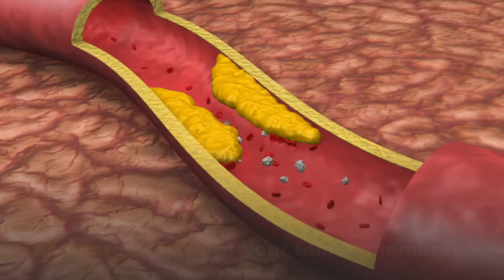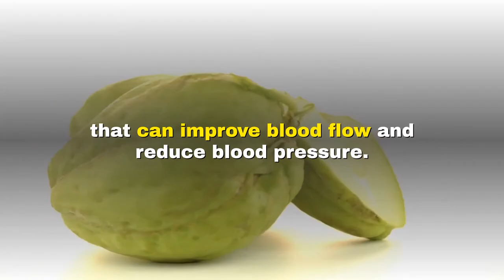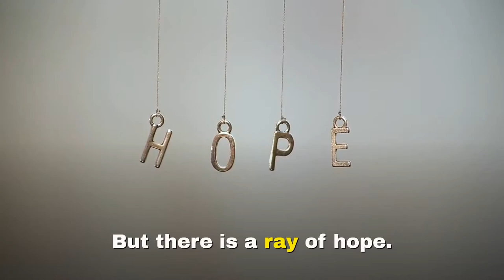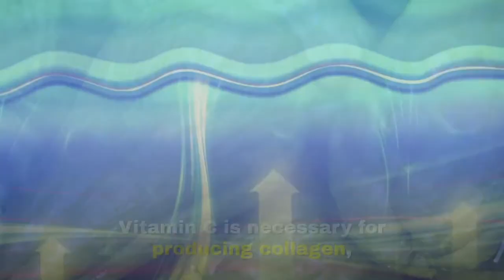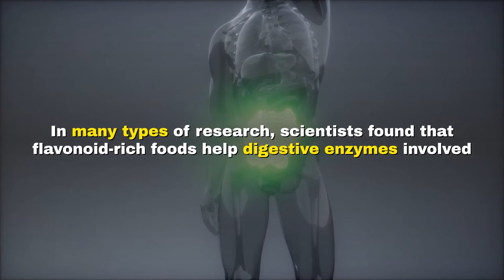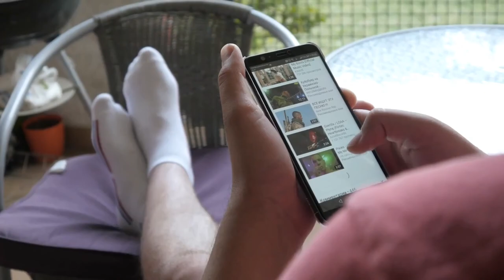Top 8 Health Benefits of Chayote | Chayote Nutrition | Think Good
Top 8 Health Benefits of Chayote | Chayote Nutrition

What Is Chayote?
Chayote (Sechium edule) is a type of squash that belongs to the Cucurbitaceae or gourd family. It’s cultivated as a vegetable, but technically it’s a fruit.

Chayote is green and pear-shaped with a white inner flesh that has a mild flavor and a texture that is often described as being somewhere between a cucumber and a potato. What does it taste like? It’s mild, sweet, juicy, and crisp. Many people say it reminds them of jicama.

Most people use the flesh of the squash in recipes to obtain benefits, but there are also potential health benefits of chayote juice and tea.

Chayote Nutrition | Chayote Nutrients
One cup of chayote fruit contains about:
25 calories
1.1 grams protein
0 grams fat
6 grams carbohydrate
2.2 grams fiber
2.2 grams sugar
123 micrograms folate (31 percent DV)
10.2 milligrams vitamin C (17 percent DV)
0.2 milligrams manganese (12 percent DV)
5.4 micrograms vitamin K (7 percent DV)
1.0 milligrams zinc (7 percent DV)
165 milligrams potassium (5 percent DV)
0.1 milligrams vitamin B6 (5 percent DV)
15.8 milligrams magnesium (4 percent DV)
0.6 milligrams niacin (3 percent)

🕙TIMESTAMPS🕑
0:00 Intro health benefits of chayote leaves
0:46 1. Lower Your Cholesterol Levels
1:26 2. Improved Blood Sugar Control
2:01  3. It helps to lose weight
2:32 4. Help Prevent Birth Infant Defects
3:17 5. Prevent the Premature Aging
3:50 6. Treat Kidney Stones
4:19 7. Prevents Constipation
4:53 8. Prevent Anemia
5:11 Outro